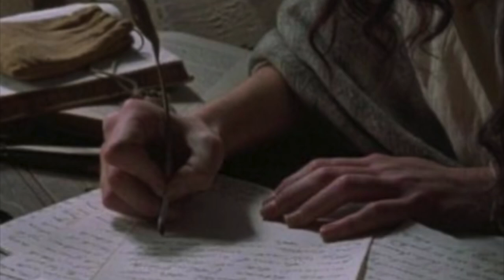your elite new boarding school turns out to be more sinister than it seems (dark academia playlist)